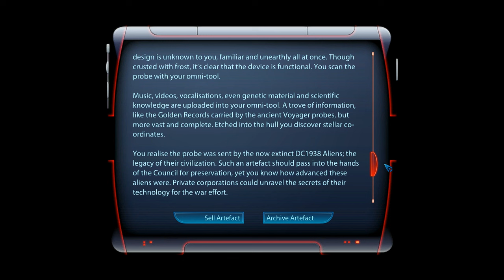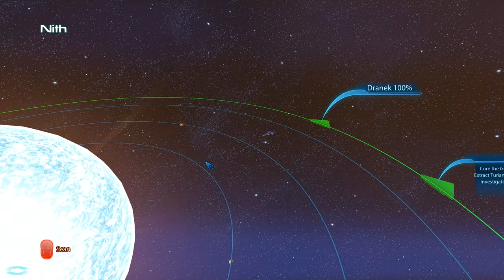Mass Effect 3 (Modded) | 1440p 60fps | Tuchanka: Turian Platoon + Tuchanka: Bomb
By: SyntheticSyndicate

By: Kinkojiro, Mellin, Deager, AVPen and Giftfish

By: Giftfish

Note: Install 'Better Dreams' and both of its patches after 'Miranda Mod' and before 'Project Variety'. Your game should work fine after doing so. Also keep in mind that 'Better Dreams - Miranda Mod Patch' has to be installed in 'DLC_MOD_EGM_Miranda' folder, rather than in 'DLC_MOD_BTRDRMS' folder.

By: brammcnasty

By: Orikon

By: DeadMeat357 & DeusVult47000

By: Arterius2183

By: EnigmaVoid

Note: I'm using EnigmaVoid's modded "SentGuard" build. I followed the guide below, and you can also have fun with your own modded builds by adding MP powers to SP.

By: Excella Gionne, Gaw_Damnit, modified by FemShep

IMPORTANT: Wrex was missing during Priority Surkesh mission. The fix is to disable Project Variety (Patches and Extras included) in ME3 Tweaks Mod Manager. To do this, find "Manage Target". this will bring up a list of all your mods. Scroll down and click "disable" on the following mods: Project Variety, PV Patches and PV Extras to temporarily disable them while going through the surkesh mission. And then once you return to the Normandy, save and exit the game and re-enable them. This is due to compatibility issues between The Orikon Collection and Project Variety, but if you use Take Earth Back intead of The Orikon Collection, this doesn't apply to you. You may also experience this bug with Samara at the Ardat-Yakshi Monastary. Instead, temporarily disabling EGM Squadmate Pack (only that part of EGM, not the entire EGM itself) fixed the issue for me. then when returning to the Normandy, save and exit the game and re-enable the mod.

My PC Specs:

- CPU : AMD Ryzen 7 5800x 3.8Ghz
- CPU Cooler: Arctic Liquid Freezer II 240mm AIO
- Motherboard : Gigabyte B550 Aorus Elite
- GPU : Gigabyte Aorus GeForce RTX 3070 Master 8GB
- RAM : 32gb Team T - Force Delta RGB 3200 MHz DDR4
- SSD : Inland Premium M.2 PCIe NVMe 256GB
- SSD : XPG Spectrix S40G M.2 PCIe NVMe 1TB
- HDD : Seagate Barracuda 7200RPM 2TB
- HDD : Seagate Barracuda 5400RPM 4TB
- PSU : Superflower Leadex III ARGB Pro 750w - 80+ Gold Certified
- Monitor : AOC U2790VQ 27" 4k 60Hz
- Case : darkFlash Phantom Black ATX Mid-Tower Desktop Computer Gaming Case